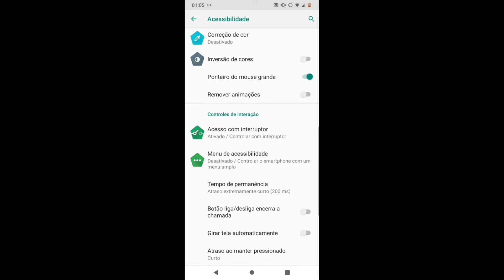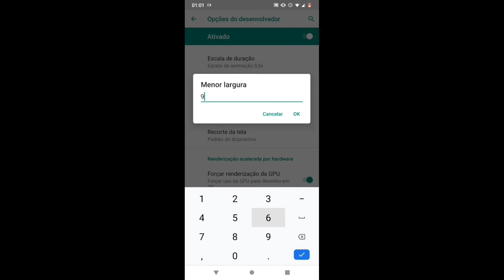Sensibilidade Invejável 📲🎯/Moto G8 Play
10 likes?

🎥|Como faço os videos
-Gravador de tela no ads
-Kinemaster pro
-PS Thouch,Eraser,Pixal Lab

🚀|Config CEL
- Celular: MOTO G8 PLAY
- RAM: 2GB
- Memoria: 32GB